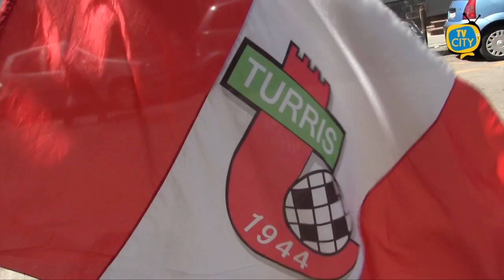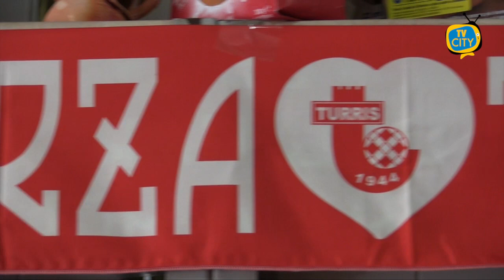Palermo - Turris rinviata: la Lega Pro si scusa con i corallini - VIDEO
Palermo - Turris rinviata: la Lega Pro si scusa con i corallini.

Si gioca, anzi no! A pochi minuti dal fischio d’inizio arriva inaspettata la decisione da parte della Lega Pro di rinviare a data da destinarsi l’incontro tra il Palermo e la Turris.

Incredibile quanto avvenuto ieri sera allo stadio Renzo Barbera, con le squadre praticamente già schierate sul terreno di gioco in attesa di disputare la partita, l’inatteso annuncio del rinvio dopo che per tutta la giornata si aveva la certezza di giocare nonostante l’alto numero di tesserati della società siciliana contagiati dal Covid-19.

Il regolamento prevede un numero minimo di calciatori disponibili per poter disputare il match ma nonostante ci fosse piena volontà da parte del club rosanero, la Lega ha preso la decisione drastica creando notevoli disagi soprattutto alla compagine torrese.

La Lega Pro, in un comunicato afferma che, dopo aver ricevuto notizia dei casi positivi nel Palermo, ha ritenuto che in presenza di un cluster di infetti si dovesse procedere all’isolamento dei soggetti colpiti e delle persone che sono state a contatto. Inoltre, scusandosi con la Turris per il disagio creato, la Lega conferma di aver fatto tutto il possibile per salvaguardare la salute di tutti.